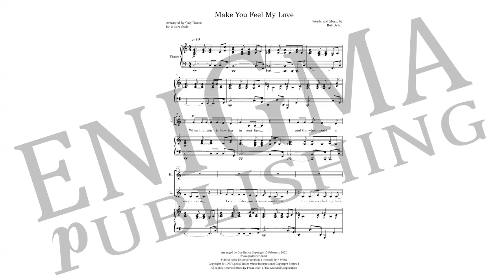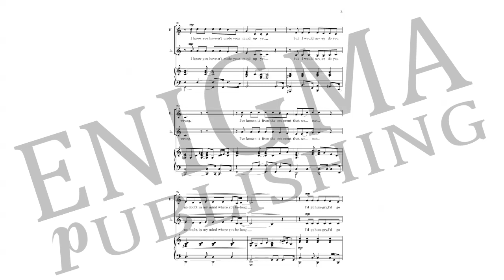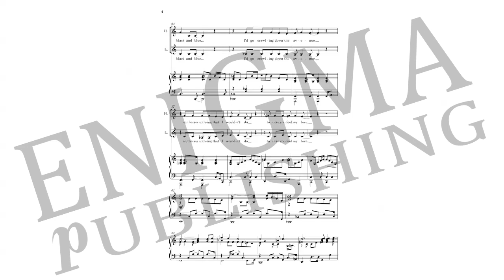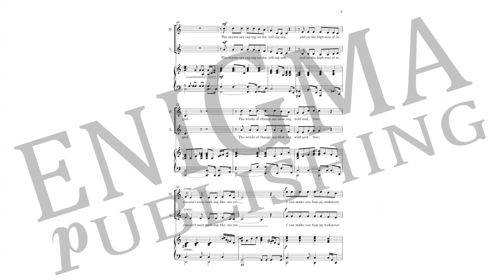Make You Feel My Love (arrangement for 2-part choir or Vocal Duet)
Arranged by Guy Bunce